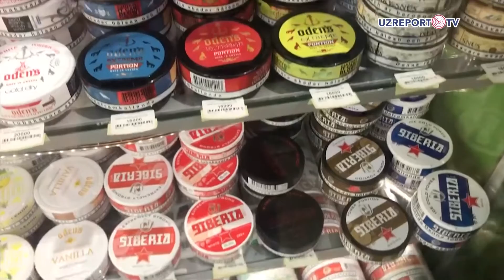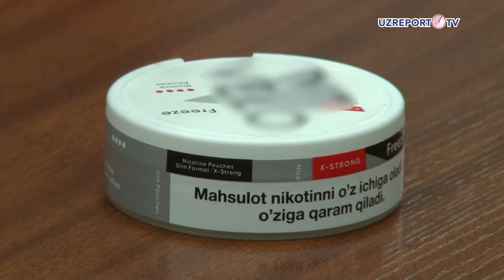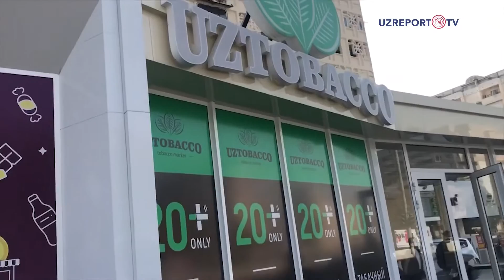Nosvoyning zararlari haqida nimalarni bilasiz?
O'zbekistonda har kuni tutunsiz tamaki iste'mol qiluvchi 1,7 million kishining 860 mingdan ortig'i nosvoy iste'mol qilishi tufayli bevaqt o'lim xavfiga duchor bo'ladi.